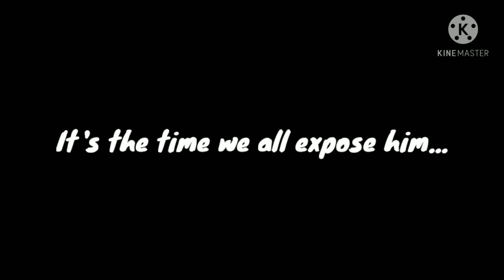Zach Gagnon: The Untold Story (Teaser)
ITS OVER ZACH! ITS OVER FOR YOU! THE DOCUMENTARY IS ABOUT TO BE ON YOU. I AM TIRED OF YOUR CRAP.